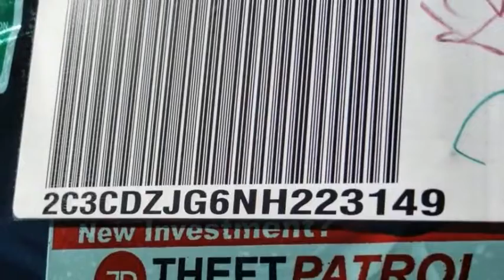2022 Dodge Challenger VAN NUYS LOS ANGELES SAN FERNANDO VALENCIA CANOGA PARK CL24946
2022 Dodge Challenger GT RWD

RUSSELL WESTBROOK CHRYSLER DODGE JEEP RAM PROUDLY SERVICING VAN NUYS, LOS ANGELES, SAN FERNANDO, VALENCIA, CANOGA PARK, & SURROUNDING SOUTHERN CALIFORNIA LOCATIONS. THIS GRAY 2022 Dodge CHALLENGER IS EQUIPPED WITH A 3.6L V6 24V VVT, AUTOMATIC TRANSMISSION, AND RECEIVES AN ESTIMATED 19 City/30 Hwy MPG. CONTACT RUSSELL WESTBROOK CHRYSLER DODGE JEEP RAM OF VAN NUYS TO SCHEDULE A TEST DRIVE AND TAKE THIS 2022 Dodge CHALLENGER HOME TODAY, OR VISIT OUR SHOWROOM CONVENIENTLY LOCATED AT 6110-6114 VAN NUYS BLVD VAN NUYS, CA 91401. STOCK #: CL24946 | 2022 Dodge Challenger GT RWD HEATED STEERING WHEEL SECURITY SYSTEM 2022 Dodge CHALLENGER GT RWD 19/30 City/Highway MPG Russell Westbrook Chrysler Dodge Jeep Ram of Van Nuys is driven and focused to ensure the highest customer satisfaction. A team above all, but above all a team. Price includes: $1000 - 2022 National Retail Consumer Cash (Type 1/B) 22CN1. Exp. 09/06/2022 $500 - Bonus Cash 22CNA. Exp. 09/06/2022 STOCK #: CL24946 | VIN: 2C3CDZJG6NH223149 | 2022 Dodge Challenger GT RWD HEATED STEERING WHEEL SECURITY SYSTEM Russell Westbrook CDJR of Van Nuys